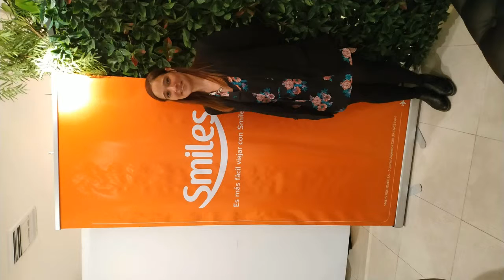DIARIO DE TURISMO con Francisco Simone 5-6-2019